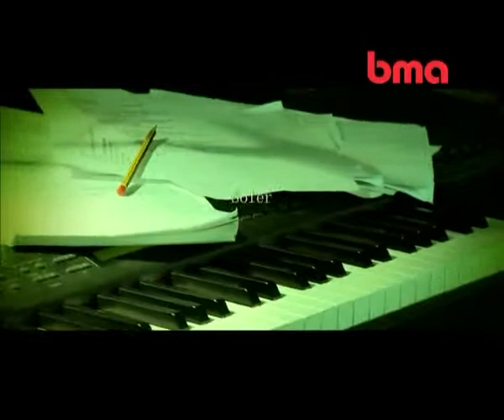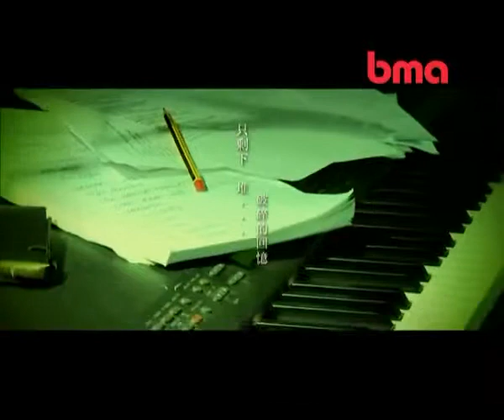Soler - 細味 MV